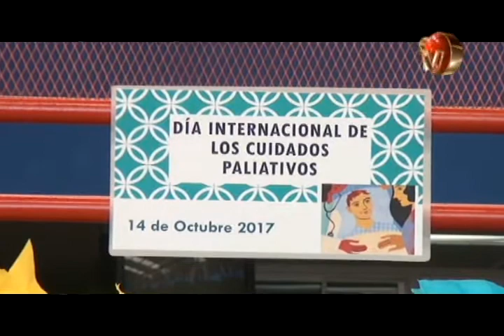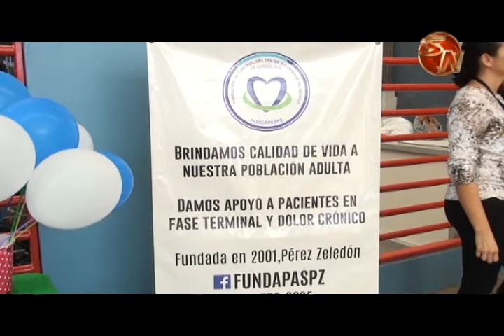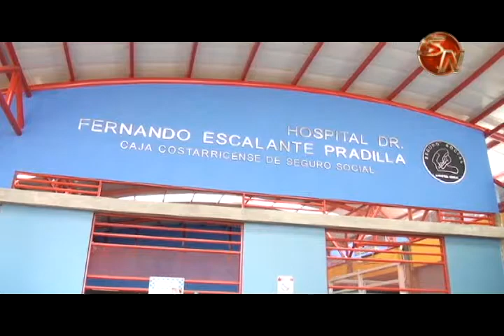¿Qué son los Cuidados Paliativos Brindaron información en el Día Internacional